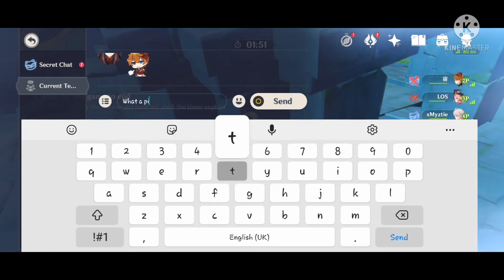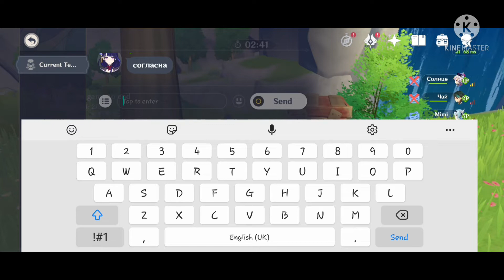Block Protagonists go Skilled Fighters - Genshin Impact Windtrace Game 3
Maps, Blocks, items and Builds that are not on Minecraft

Kamisato Estate
Liyue Ruins
Starfell Valley